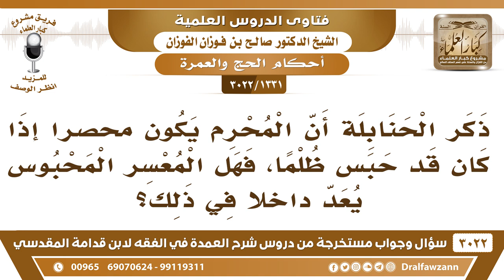[1331 -3022] المحرم يكون محصراً إذا كان قد حبس ظلما، فهل المعسر المحبوس داخل في ذلك؟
-"[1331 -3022] السؤال: يقول: ذكر الحنابلة أن المحرم يكون محصراً إذا كان قد حبس ظلما،  فهل المعسر المحبوس يعد داخلاً في ذلك؟
الجَوَابُ: نعم هو كله من إذا صد عن البيت بسجنٍ أو غيره فهو محصر، إذا لم يتمكن قبل يوم عرفة، نعم.
للاشتراك في قناة الشيخ صالح الفوزان

للاستفسار والإقتراحات والدعم
رئيس الفريق
لمشروع كبار العلماء